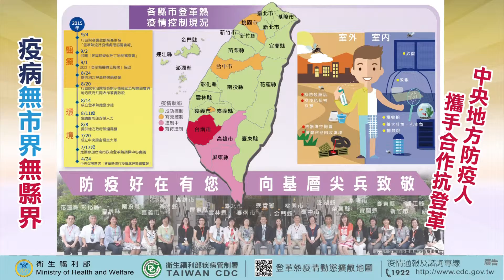104 09 11 2登革熱防疫 疫病無市界